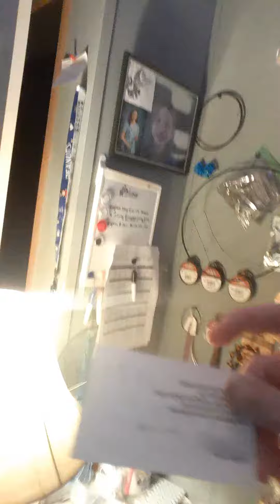what the heck Facebook. really i am a small business owner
i am lost for words